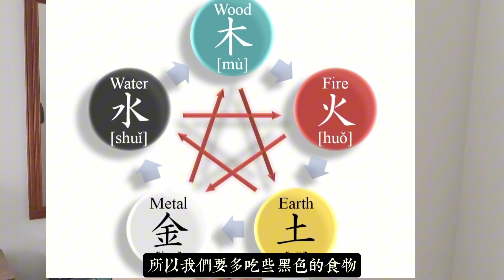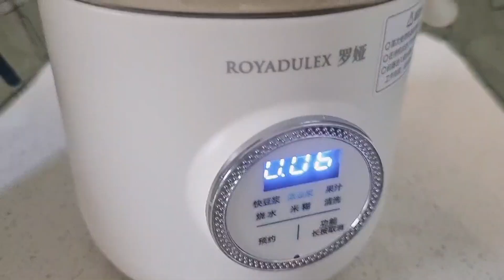自制健康飲品|五色五行對應五臟食補養生|民以食爲天|中醫木火土金水|新澳洲生活《食品與健康41》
自制健康飲品|五色五行對應五臟食補養生|細水長流|民以食爲天|中醫木火土金水|新澳洲生活《食品與健康41》2024年8月21日

   脸书上有一个人免费赠送彩虹鸟再加一个大笼子，老公把它带回家了， 这是一个雄性的彩虹鹦鹉Jammy 可以教它说话。Jammy
會發出老式手機的鈴聲，戲鳥兒很有趣的。